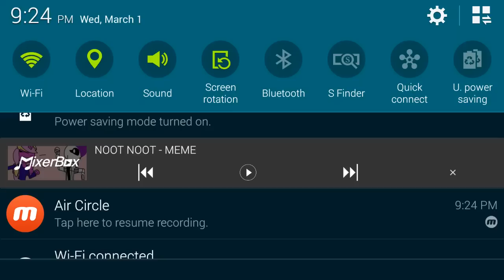Choki choki meme [cringe and old]